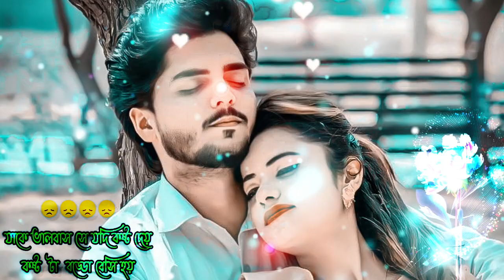Hindi Gana🌹Sadabahar Song 💖हिंदी गाने 💔Purane Gane Mp3 💕Filmi Gaane अल्का याग्निक कुमार सानू गीत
old is gold song,
90s hits hindi songs,
kajra mohabbat wala,
tu hai uske prem ka rogi status,
tu hai uske prem karogi,
bollywood songs,
tik tok video,
bhojpuri song,
hindi song,
hindi gaan,
Song,
bhojpuri gana,
bts,
comedy,
gana,
new song,
short video,
shorts,
yeh rishta kya kehlata hai,
balveer,
bolti hai nazar chup hai meri zubaan st.
cartoon cartoon
comedy video
dance
dance video
piritiya lagal tohse e batiya sach bada
punjabi song
sad song
sad status
babu
bhoot
cid
hindi gana
kumkum bhagya
monkey

अलका
अलका
फिल्मी गीतों
filmy gana
filmi gane
Old filmi gane
filmi gane
Old purane gane
purane gane
Old sadabahar gane
Old Sadabahar Hindi
hindi gana
purane gane
gane
love gana

filmi gane
filmi gane
Old song
Old sadabahar gane
फिल्मी गाने
पुराने गाने
सदाबहार गाने
 हिन्दी gane Old

purana gana
purana gaane
filmy gana
filmy gaane
sadabahar gane
sadabahar gaane
filmy gana
filmy gana
filmy gana
purana gana
purana gaane
purana gaane

फिल्मी गीतों
filmy gana
filmi gane
Old filmi gane
filmi gane
Old purane gane
purane gane
Old sadabahar gane
Old Sadabahar Hindi
hindi gana
purane gane
gane
love gana
filmi gane
filmi gane
Old song
Old sadabahar gane
फिल्मी गाने
पुराने गाने
सदाबहार गाने
 हिन्दी gane Old
purana gana filmy gana
purana gana
फिल्मी गीतों
filmy gana
filmi gane
Old filmi gane
filmi gane
Old purane gane
purane gane
Old sadabahar gane
Old Sadabahar Hindi
hindi gana
purane gane
gane
love gana
filmi gane
filmi gane
Old song
Old sadabahar gane
फिल्मी गाने
पुराने गाने
सदाबहार गाने
 हिन्दी gane Old
purana gana
purana gaane
filmy gana
filmy gaane
sadabahar gane
sadabahar gaane
filmy gana
filmy gana
filmy gana
purana gana
purana gaane
purana gaane
फिल्मी गाने
पुराने गाने
हिंदी गाने
फिल्मी गाने
पुराने गाने पुराने गाने
फिल्मी गाने
हिंदी फिल्मी गाने
पुराने गाने
 सदाबहार पुराने गाने
फिल्मी हिंदी पुराने गाने
पुराने फिल्मी गाने हिंदी गाने